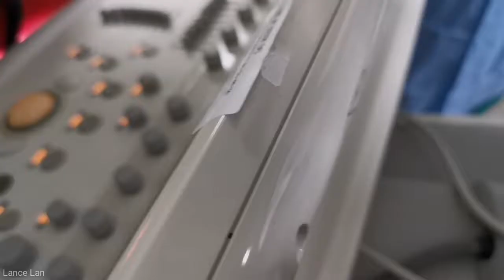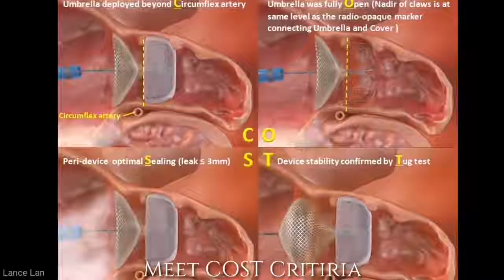Perfect Occlusion of LAmbre LAAO by LAAO Masters Prof. Santoso and Dr. YY Lam